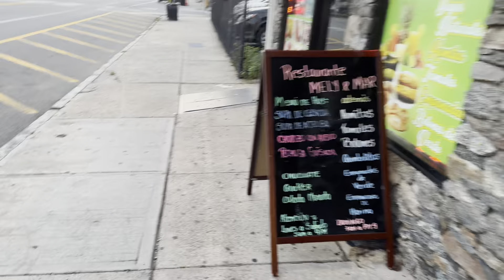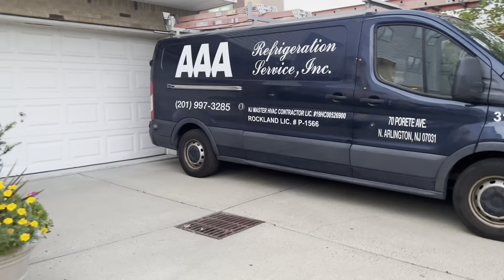15 de agosto de 2024